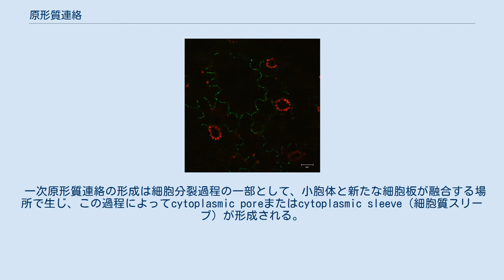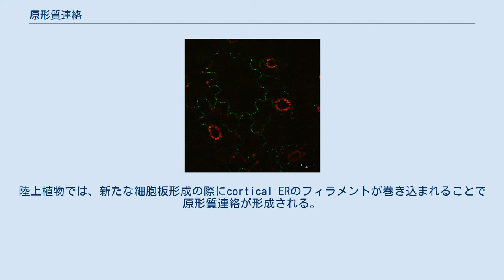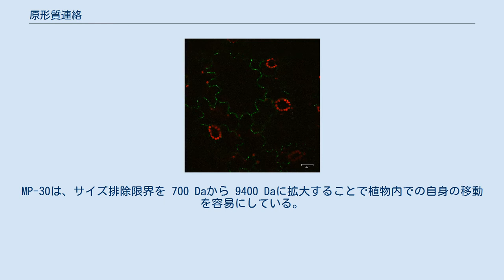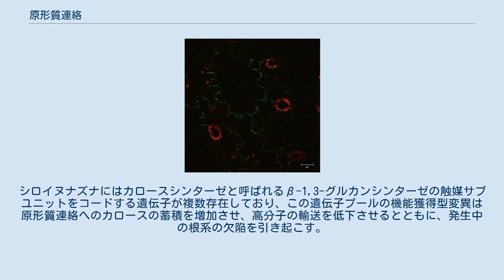原形質連絡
原形質連絡の模式図 原形質連絡は、シンプラスト経路により植物細胞間で分子を移動させる。
 一次原形質連絡の構造。
 CW=細胞壁、CA=カロース、PM=細胞膜、ER=小胞体、DM=デスモ小管、赤い円=アクチン、紫色の円とスポーク=他の未同定タンパク質 原形質連絡またはプラスモデスム、プラスモデスマータ（Plasmodesma）は、植物細胞や一部の藻類の細胞の細胞壁を横切り、細胞間の輸送やコミュニケーションを可能とする微視的なチャネルである。
この構造は全ての陸上植物に加え、車軸藻綱のシャジクモ目・コレオカエテ目や褐藻綱で見られ、これらの系統で独立に進化したものである。
動物細胞とは異なり、全ての植物細胞は多糖の細胞壁で囲まれている。
従って隣接する植物細胞は2枚の細胞壁とその間の中葉によって隔てられ、アポプラストとして知られる細胞外ドメインを形成している。
小さな可溶性タンパク質や他の溶質は細胞壁を通過できるが、原形質連絡は細胞間の直接的で調節されたシンプラスト性の物質輸送を可能にする。
原形質連絡には2つの種類が存在し、細胞分裂の際に形成される一次原形質連絡と、成熟細胞間で形成される二次原形質連絡がある。
 似たような構造として、動物細胞間に見られるギャップ結合や細胞膜ナノチューブ、植物細胞の色素体間に形成されるストロミュールなどがある。
 一次原形質連絡は、細胞分裂によってできた2つの新しい細胞間に細胞壁が形成される際に、小胞体の一部が中葉にトラップされることで形成される。
ここでは細胞壁がそれ以上厚くならず、壁孔として知られる窪んだ薄い領域になる。
壁孔は通常、隣接する細胞間で一対となって現れる。
二次原形質連絡は、非分裂細胞の既存の細胞壁間に形成されるものである。
 一次原形質連絡の形成は細胞分裂過程の一部として、小胞体と新たな細胞板が融合する場所で生じ、この過程によってcytoplasmic poreまたはcytoplasmic sleeve（細胞質スリーブ）が形成される。
Desmotubule（デスモ小管、デスモチューブル）はappressed ERとしても知られ、cortical ERと呼ばれる細胞表層の小胞体と並んで形成される。
Appressed ERとcotrical ERは互いに緊密にパッキングしているため、内腔空間が存在するだけの余裕は存在しない。
Appressed ERは原形質連絡における膜輸送ルートとして機能すると考えられている。
陸上植物では、新たな細胞板形成の際にcortical ERのフィラメントが巻き込まれることで原形質連絡が形成される。
Appressed ERは、成長する細胞壁からの圧力と、小胞体や細胞膜のタンパク質との相互作用とによって形成されると想定されている。
一次原形質連絡は細胞壁が薄くなる部分に多く存在している。
これは、細胞壁が拡大するにつれて、一次原形質連絡の数が減少するためである。
細胞壁の成長時に原形質連絡の密度をさらに高めるため、二次原形質連絡が形成される。
二次原形質連絡の形成過程は完全には理解されていないが、さまざまな分解酵素や小胞体タンパク質がその過程を促進するとされている。
 典型的な植物細胞は、103から105個の原形質連絡で隣接細胞と繋がれており、これは1–10個/μm2の密度に相当する。
原形質連絡の直径はその中心部で 50–60 nmであり、細胞膜、細胞質スリーブ、デスモ小管の3つの層で構成されている。
原形質連絡が横切る細胞壁の厚さは、最大 90 nm程度である。
 細胞膜部分は細胞本体の細胞膜から連続しており、脂質二重層と似た構造を持つ。
 細胞質スリーブは、細胞膜に囲まれ、細胞本体から続く細胞質基質で満たされた空間である。
分子やイオンの主な通路となっており、糖やアミノ酸のような低分子のほか、緑色蛍光タンパク質等のタンパク質やRNA等の高分子も拡散によって通過することができる。
いくつかの巨大分子の原形質連絡による輸送は、未知の機構によって促進されている。
原形質連絡の透過性を調節する機構の1つとして、原形質連絡の頸部に多糖からなるカロースが蓄積し、物質輸送が可能な孔の直径を狭めるというものがある。
原形質連絡の膨張、活発なゲート機能や構造的なリモデリングによって透過性が増加する。
この原形質連絡の透過性の増加によって、シグナリング分子、転写因子、RNA-タンパク質複合体などの巨大分子をさまざまな細胞区画へ輸送することが可能となる。...